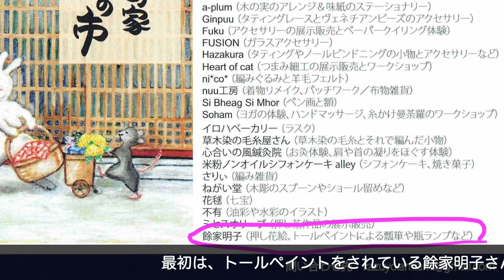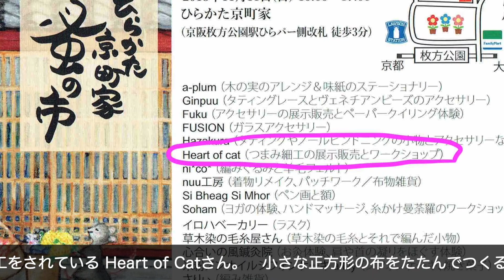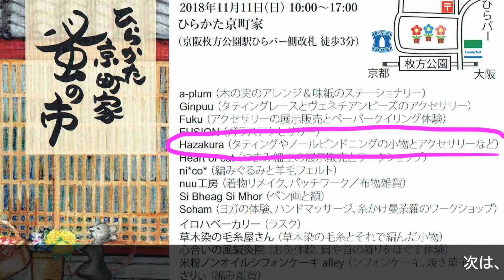ひらかた京町家 蚤の市①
11月11日にひらかた京町家で行われる「ひらかた京町家  蚤の市」の出品内容の一部を紹介しています。